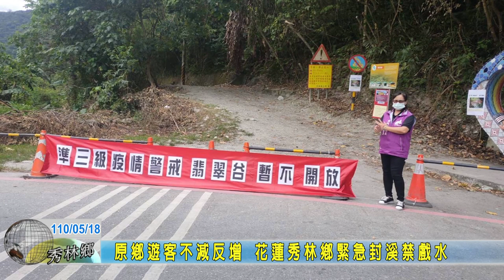20210518 11 原鄉遊客不減反增 花蓮秀林鄉緊急封溪禁戲水